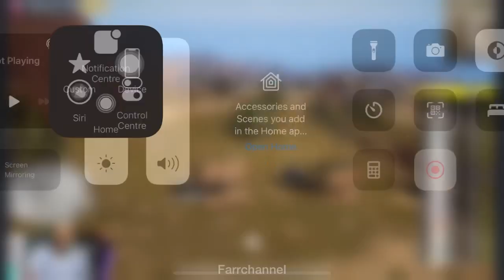AXIS REDONE KENA LANGGAR DENGAN KHI!!! DEMIBOT TEMBAK KOTAK